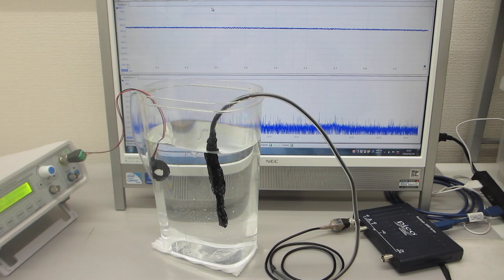超音波の発振制御技術（スイープ発振）